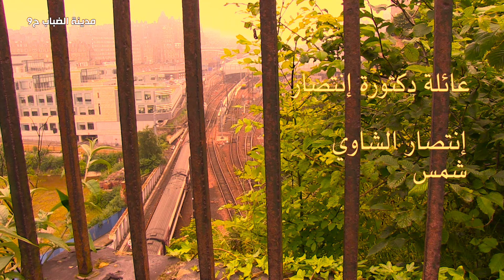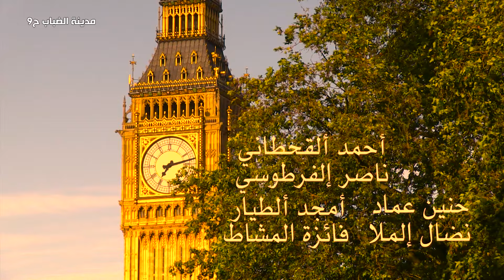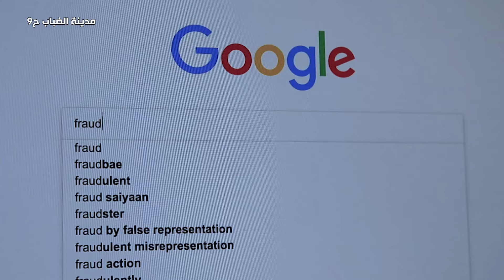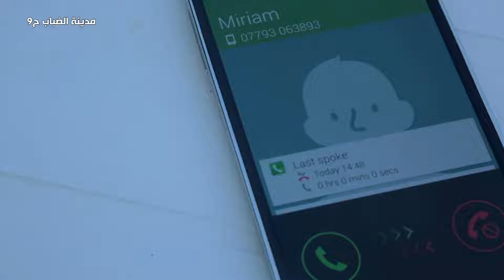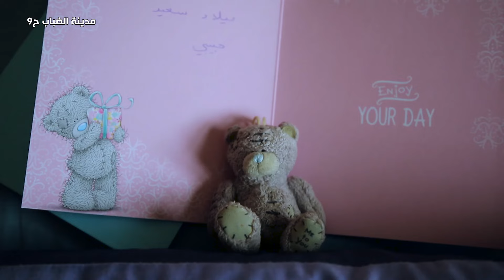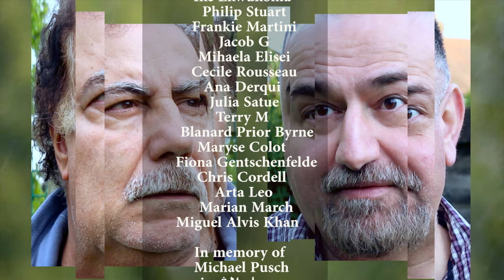مسلسل مدينة الضباب || الحلقة 9 || تابعوا قناة الطليعة HD على التردد 11334 H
تابعوا قناة الطليعةHD على التردد 11334 H

 Network Administrator : Mohammed ِali Alndawy
Produce : TaleaCompany
توزيع ديجيتال : I-Media production
ــــــــــــــــــــــــــــــــــــــــــــــــــ

منصات قناة الطليعة الفضائية على مواقع التواصل الأجتماعي :
الانستغرام :